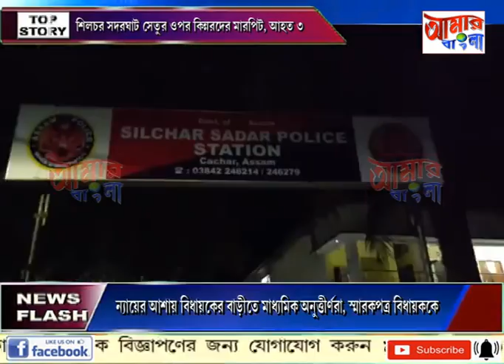AAMAR BANGLA # NEWS # 07-09-2021_